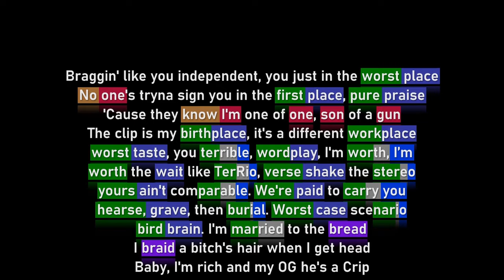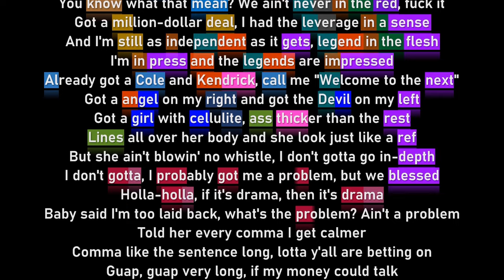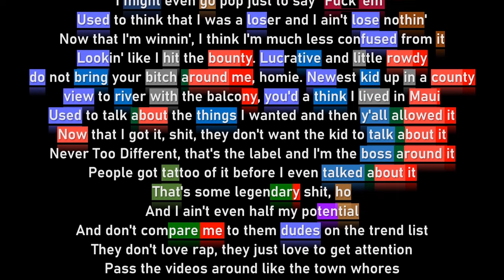Token - Dentures (Rhyme Scheme)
⚫Timecodes :
00:00 Intro
00:09 Verse